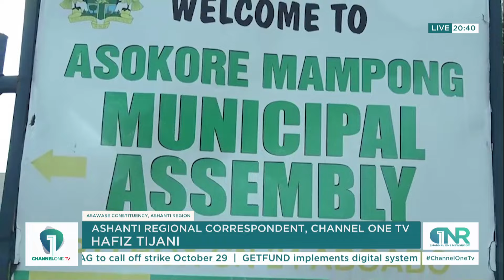NDC and NPP Intensify Campaign in the Asawase Constituency in the Race for Parliamentary Seat